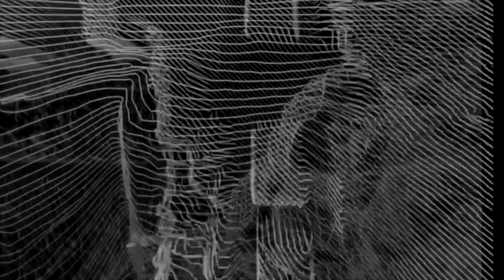Shana Falana - Everyone Is Gonna Be Okay (Lyric Video)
From 2019 LP 'Darkest Light' on Arrowhawk Records

EVERYONE IS GONNA BE OKAY
BELIEVE BELIEVE BELIEVE

DARK IS DARK
LIGHT IS LIGHT
WE ARE BOTH
WRONG AND RIGHT
SLIDE THE TRUTH OVER YOUR SHOULDER

EARTH BELOW
SKY ABOVE
TOE TO TOE
PUSH / SHOVE

SKIRT THE DARK
SEIZE THE LIGHT
HEAR THE DRONE
WE ALL UNITE

DARK IS DARK
LIGHT IS LIGHT
WE ARE BOTH
WRONG AND RIGHT

WHEN THEY COME
HAVE NO FEAR
THEY WILL COME
YOU’LL BE CLEAR
I HOPE YOU FIND A FOUR LEAF CLOVER